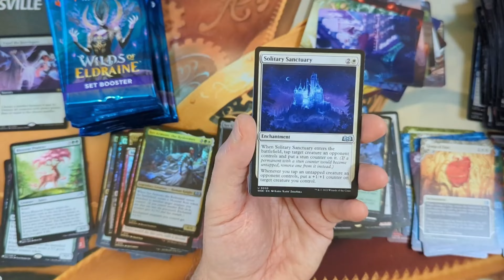Wilds of Eldraine - 30 packs in 30 seconds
Wilds of Eldraine
Set Booster Box
Released: 9/8/2023
Pricing Date: 9/5/2023
Box Analysis: 18:29

Set Distribution, Observed Distribution, Set Coverage, Coverage by Rarity, Duplication, Set Value, Observed Value, Summary of Box Opening.

Troll and Toad is your one stop for all things TCGs. Purchase cards, booster boxes, and more from Magic: the Gathering, Yugioh, and Pokemon! Merchant items do not apply.